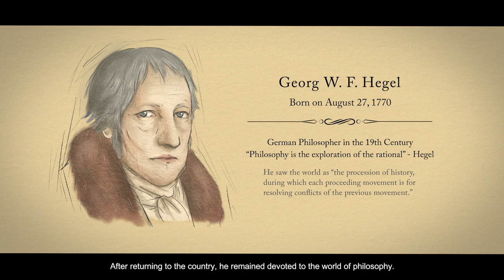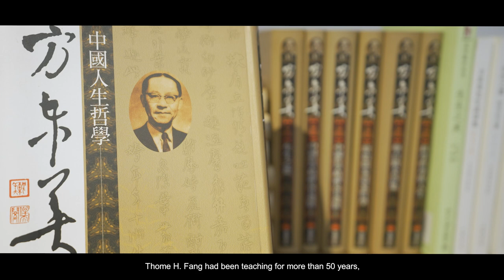名人故居故事導覽影片(五)|方東美寓所|英文短版